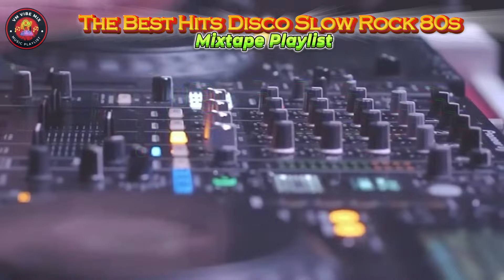Remix Disco Slow Rock Era 80s Top Hits Remix Music Rock 80 90s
Sebelumnya makasih banget buat kalian